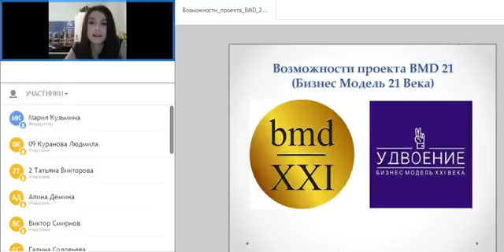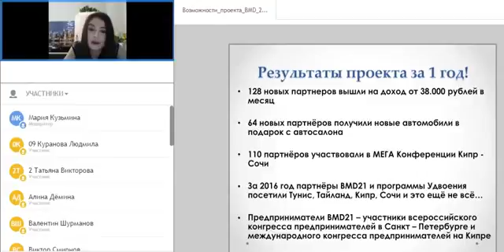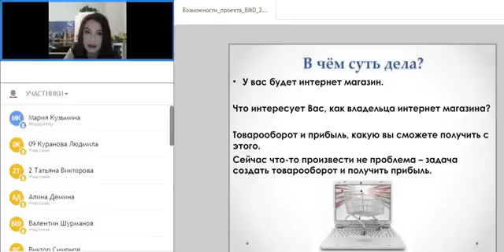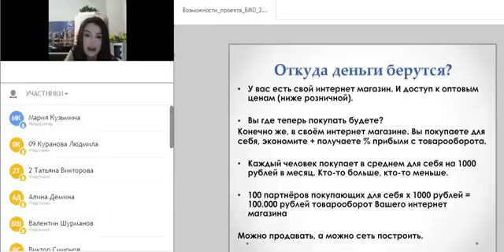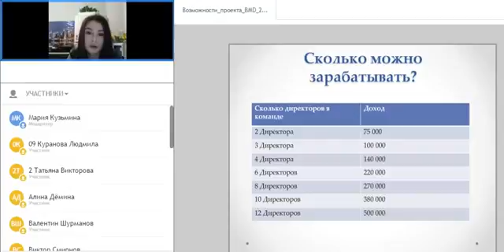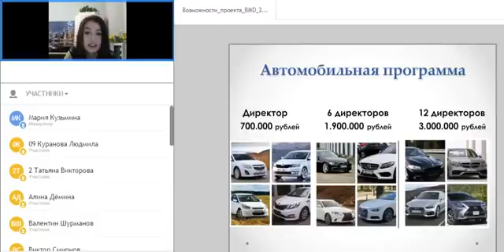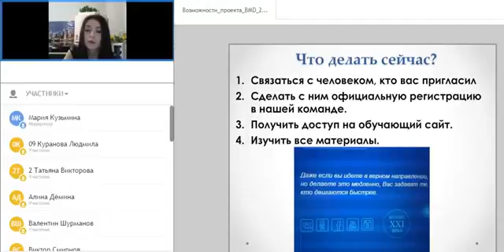Презентация Зоя Фрейдина